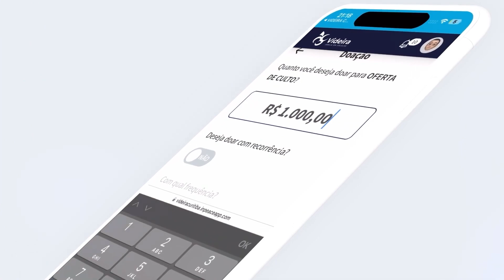Videira News - EDIÇÃO 526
VN exibido no dia 02/07/23